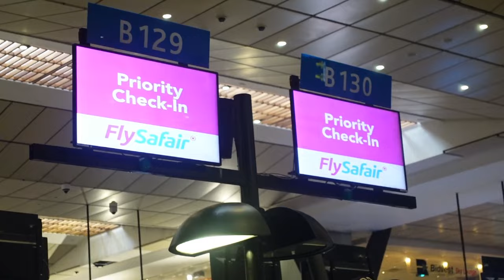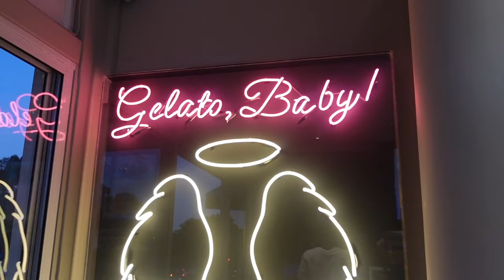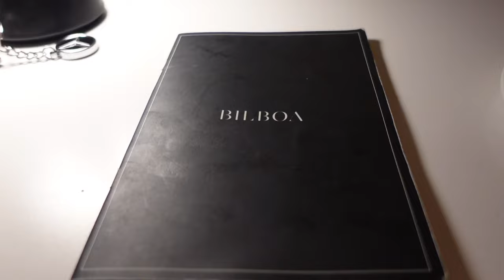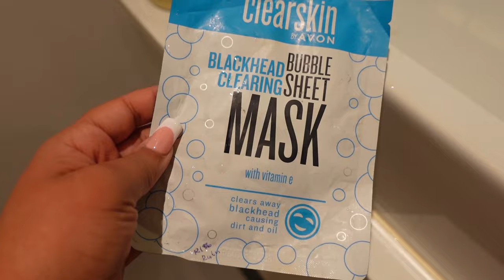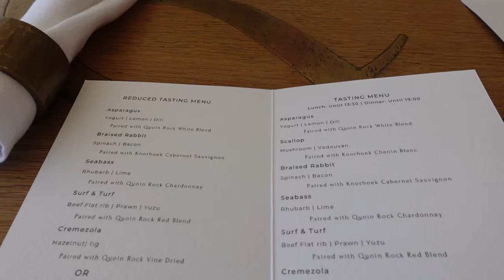TRAVEL VLOG pt 1: We’re in Cape Town | Quoin Rock food & wine tasting experience 💜